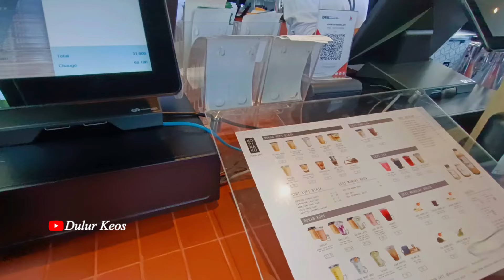INI YANG BIKIN KOPI NAKO KEBON JATI DI SERBU PENGUNJUNG || TEMPAT NONGKRONG DAN WISATA BARU DI BOGOR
Hallo Lur ketemu lagi bareng Dulur Keos, kali ini Dulur Keos akan mengunjungi tempat nongkrong yang lagi viral di Bogor Jawa Baat yaitu Kopi Nako Kebon Jati yang beralamat di Jl. Repormasi Kp.Legok Gadog No.Rt.09/06, Pasir Angin, Kec. Megamendung, Kabupaten Bogor, Jawa Barat 16770.
Kopi Nako Kebon Jati Bogor selain untuk rekomendasi tempat nongkrong atau ngumpul juga bisa menjadi tujuan wisata ya lur karena memang tempatnya yang super indah dan instagrammable banget, terbukti pada saat baru opening saja pengunjungnya langsung membludak dan viral di beberapa media sosial.
Suasana yang sejuk di kelilingi pohon jati dan pemandangan gunung serta kota membuat Kopi Nako Kebon Jati sangat layak sebagai tujuan berkumpul dan bersantai.

kopi nako kebon jati,
kopi nako,
kopinako,
kopinako kebonjati,
kopi,
tempat nongkrong,
wisata,
wisata bogor,
tempat nongkrong viral,
rekomendasi tempat nongkrong di bogor,
cafe,
cafe baru,
viral,
kopi nako bogor,
kopinako bogor,
kopi viral,
pecinta kopi,
wisata murah,
harga menu kopi nako,
harga kopi nako,
bogor hits,
puncak bogor,
kopi nako kebon jati bogor,
wisata bogor,
wisata puncak bogor,
kuliner,
kuliner bogor,
tempat ngumpul keluarga di bogor,
tempat nongkrong kekinian,
wisata baru di bogor,
wisata baru,